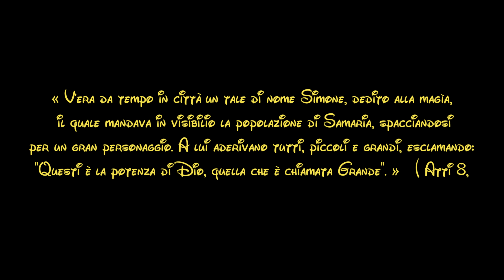Cose segrete svelate nel vangelo segreto di San Pietro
I testi apocrifi di oggi ci parlano di misteri e vicende che riguardano San Pietro, il braccio destro di Cristo. Le sue mirabolanti avventure lo porteranno a Roma per sconfiggere il terribile Simon Mago, sgerro prediletto di satana. Riusciranno i nostri eroi ad interrompere le influenze del maligno e a restituire ai cittadini di Roma il salvifico potere cristico? Lo scopriremo in questa puntata, dove verrano rivelate sconvolgenti verità riguardo l'incredibile vangelo segreto!
Non è vero so le solite favolette che giravano all'epoca.

Consigli di Lettura:
📚LIBRI CONSIGLIATI:
I cristianesimi perduti. Apocrifi, sette ed eretici nella battaglia per le sacre scritture - Bart Ehrman

I vangeli apocrifi - Claudio Gianotto

Prima dei vangeli. Come i primi cristiani hanno ricordato, manipolato e inventato le storie su Gesù

***Pagina Facebook: Padre Kayn - Leggiamo insieme la bibbia